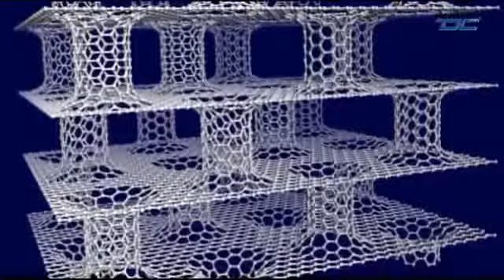Ние хората - Heikar, въжен мост в Асеновград - 19.01.2015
Кабелна телевизия DCTV - Ние хората - Heikar, въжен мост в Асеновград - 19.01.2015